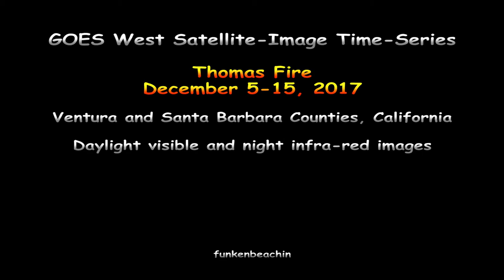Thomas Fire, December 5-15, 2017, GOES Satellite Image Time Series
Time-series of GOES west satellite zoom images of the progression of the Thomas Fire, Santa Barbara and Ventura Counties, California, December 5 - 15, 2017.